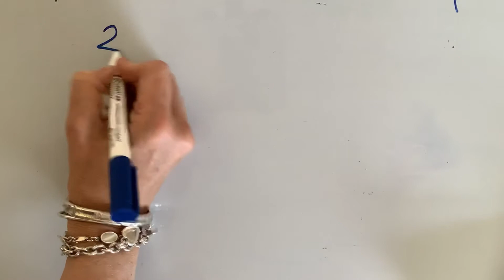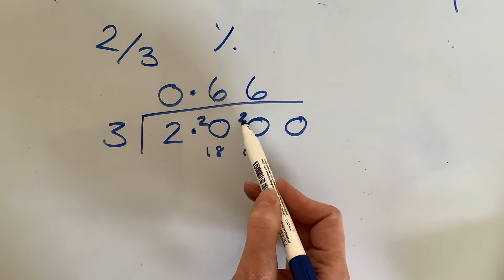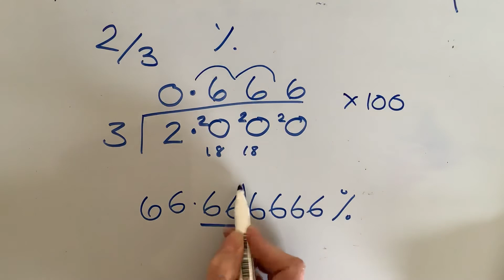Level 2 Functional Skills Maths, converting fractions to a percentage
L2 FS non calculator exam question, convert 2/3 to a percentage and round to 2 decimal places.